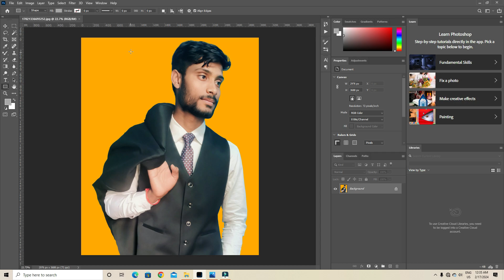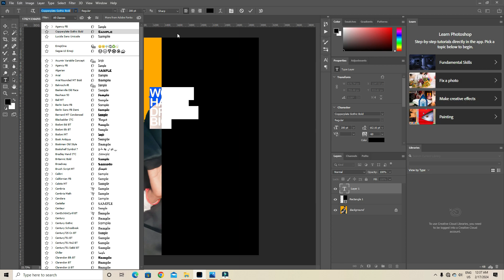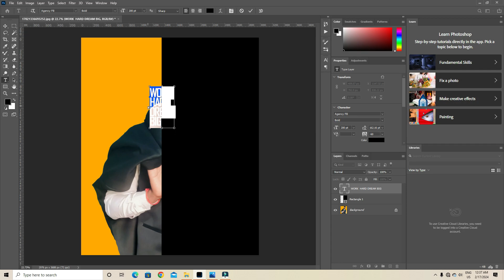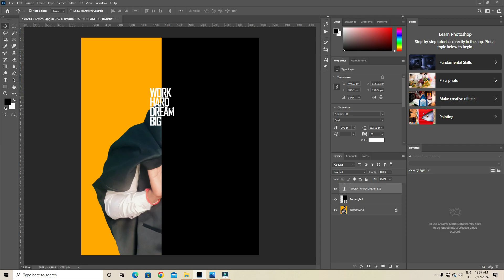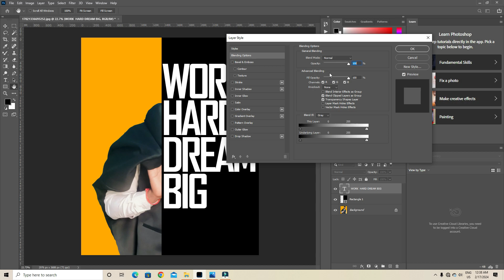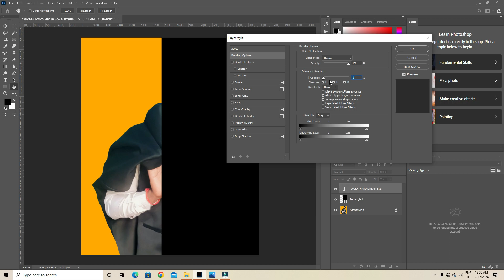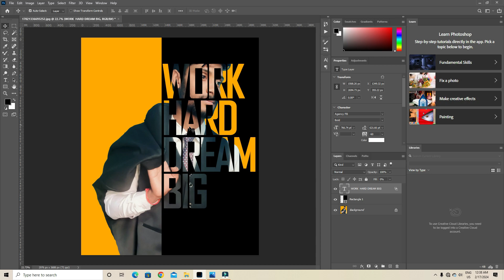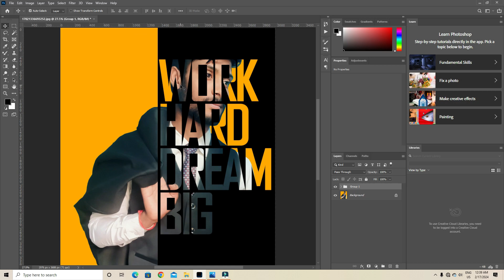Photoshop Tutorial - Text Portrait Effect in Photoshop | Poster design ideas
poster design
photoshop poster design
photoshop tutorials